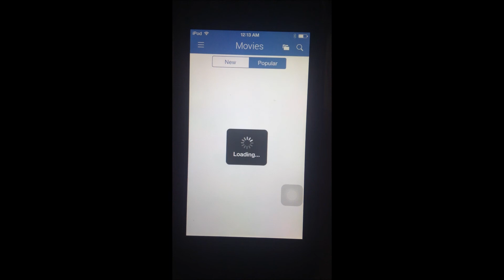How to install PlayBox HD app on ios 8.4 (No jailbreak needed)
1. Open this site from your device
2. Tap Download , wait a moment
3. Accept install from alert. Wait for download to finish
password: playboxHD4